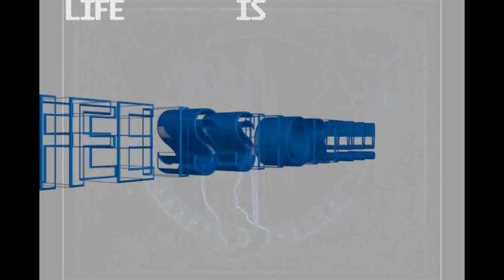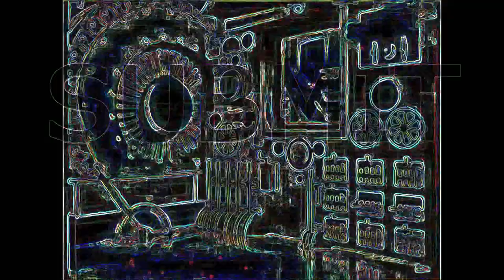The Great Sell Out [M.G.W.B.] // [remix]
Remixed version of the music and reworked visual concept, specially designed for projection onto  transparent multi-layered screens.

Video contains excerpts from "Spione", "Metropolis" (both by Fritz Lang) and "Modern Times" by Charles Chaplin.
Audio contains voice samples from "They Live"